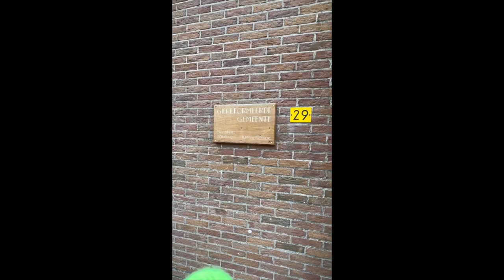Wir haben alle Kirchen auf Texel besucht - We visited all chuchs on the isle of Texel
Alle Kirchen auf Texel - all churchs on the isle of Texel

Hervormde Kerk, De Koog
Waddenkerk, De Cocksdorp
Francisca Romana Kerk, De Cocksdorp
Maartenskerk, Oosterend
Sint Martinus Kerk, Oosterend
Gereformeerde Gemeende, Oosterend
Peperstraat Kerk, Oosterend
Bethelkerk, Zuid Eierland
Sint Martinus Kerk, Oudeschild
Zeemanskerk, Oudeschild
Kerk, Den Hoorn
Doopsgezinde Kerk, Den Burg
Heilige Johannes de Doper Kerk, Den Burg
Kerk, Den Burg
De Poort, Den Burg
Waalder Kerk, De Waal

Frühjahr 2023, veröffentlicht am 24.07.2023

erstellt mit Google Earth